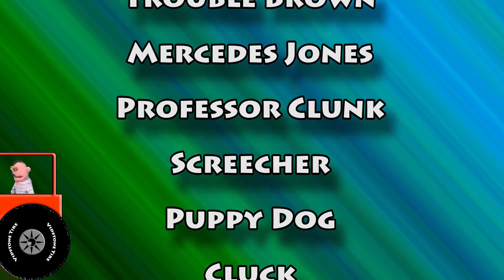Vehicle Rescue Crane With Timmy Uppet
A bridge in Vidsville has been washed out. See Timmy Uppet in a crane rescue ten vehicles across the river. Timmy rescues a tractor, car, van, truck, monster truck and other vehicles.